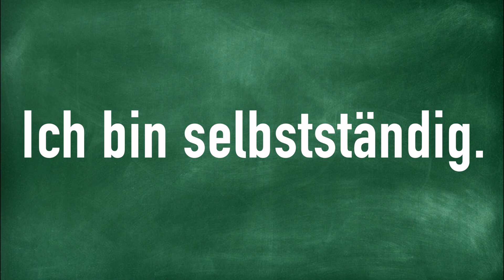Ich bin selbstständig.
How to Pronounce Ich bin selbstständig.